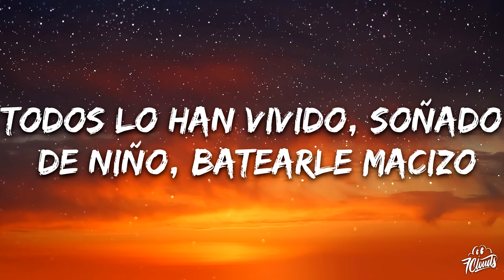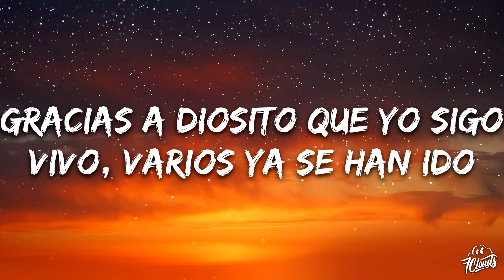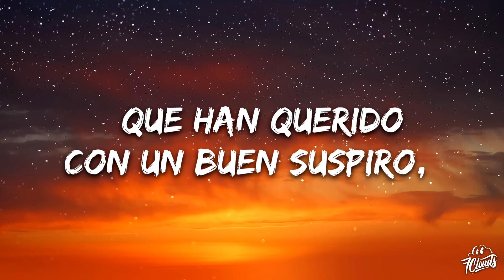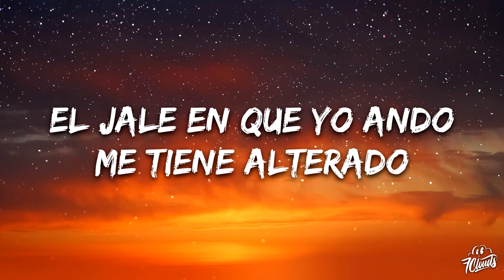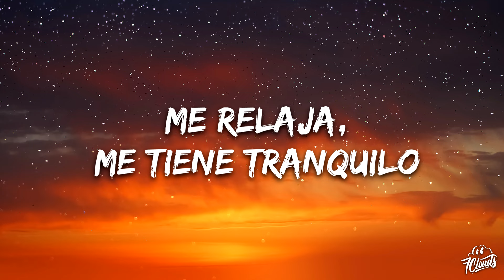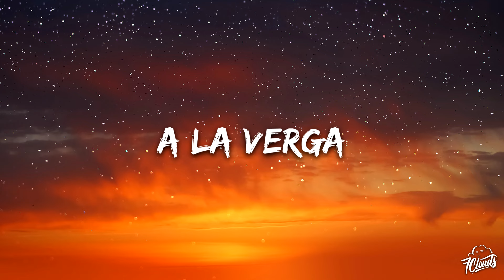Fuerza Regida × Marca Registrada - Modo Maldito (Letra/Lyrics)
🎤 Letras:
[Verso 1: Fuerza Regida & Grupo Marca Registrada]
Todos lo han vivido, soñado de niño, batearle macizo
Gracias a Diosito que yo sigo vivo, varios ya se han ido
Voy poco a poquito, sin hacerle ruido, paso precavido
Es largo el camino y hay muchos amigos llegando al destino
Pónganse bien truchas, porque los atrasa, sé lo que les digo
La ambición les gana, por poco o más lana quieren darte piso
Quisieron caerme y a todos mis plebes les di buen equipo
Con pechera y armas, en trocas blindadas, pa' que salgan vivos
Hazañas marcadas, hay para contarlas si quieren un libro
Espérense tantito y ahorita les digo, préndanse un gallito

[Interludio: Fuerza Regida & Grupo Marca Registrada]
Ahuevo, viejo
Hey, smoke onе
¡Otro pedo!
Y así suena La Marca Registrada

[Verso 2: Fuerza Regida & Grupo Marca Registrada]
A todos sе lleva, mejor no se duerma, pónganse más vivos
Llega la calaca, fuerte los atrasa, escuchen lo que digo
Ni sus brujerías, tanta mala vibra, no pueden conmigo
Quieren detenerme y eso no se puede, por más que han querido
Con un buen suspiro, el corazón activo, las calles transito
Y esto se los digo porque lo he vivido, no son cuentos chinos
El jale en que yo ando me tiene alterado y en modo maldito
Y uno de las hadas siempre me relaja, me tiene tranquilo
Si quieren conocerme, pregunte a su gente, les maté a su equipo
Se la pegan de bravos, pero, en el infierno, están todos juntitos

A la verga